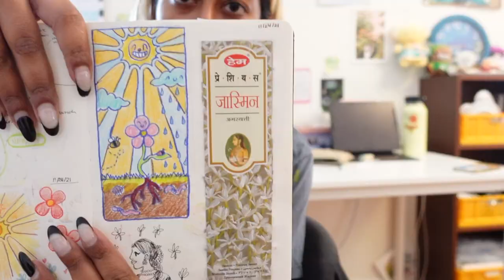✿ art goals 2022 - gouache paint with me ✿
I hope this inspired you to create your own art goals, or even take on some of these art goals. Goal setting is a way I really reset and recenter in the new year. Whether they're big goals like making money off my art or smaller ones like appreciating my craft more, I believe goals are important to making you productive and competent. I hope this inspires you to push yourself to enjoy your craft/life more, even if you don't make explicit goals for it ;)

I'd love to get to know y'all. I'm going to be making more art/lifestyle content every month. I hope you can join me in my YouTube journey but for now, BYEEEE ♡ Drink water, share food, enjoy your time alone and with your loved ones. I love you and hope you an amazing day/week/month/year.

I used the HIMI gouache paint set btw, and the brushes are probably from walmart or michaels, I tend to get cheap acrylic brushes and use them with gouache.

what camera do you use?  the sony zv-1 and my iphone 11 📸